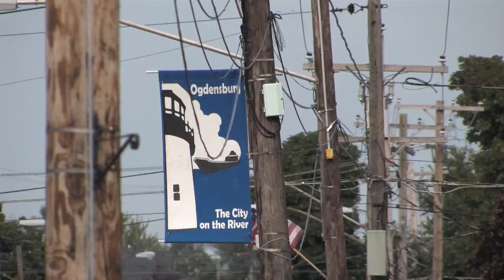Kathleen Wynne's Travel Tax: Driving Ontarians to Ogdensburg, NY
Premier Kathleen Wynne's travel tax is sending Ontarian travellers to cities and towns in the United States like Ogdensburg, NY! Towns such as these are preparing massive expansions to their airports to deal with the growing influx of Canadians looking for a good deal.

Tell Premier Wynne to 'Axe the Tax'.